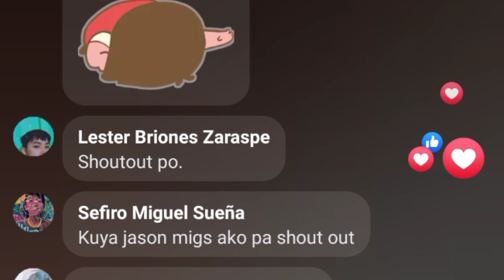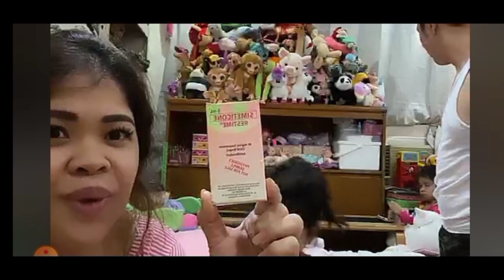Melason FB Live!!! Road to 1M Subscribers Yay!!!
The Melason Fam. will give their Happy Momentss..🥰🌞😇